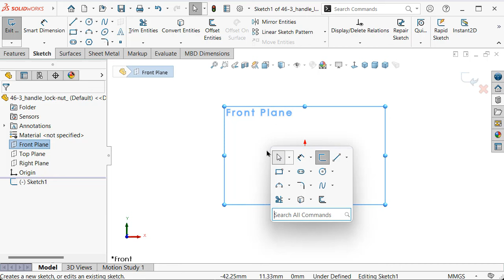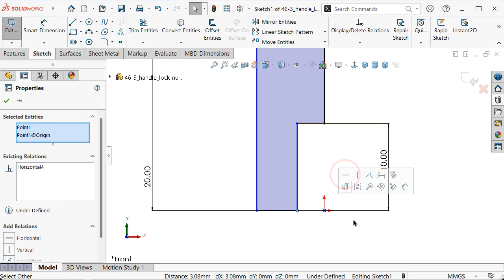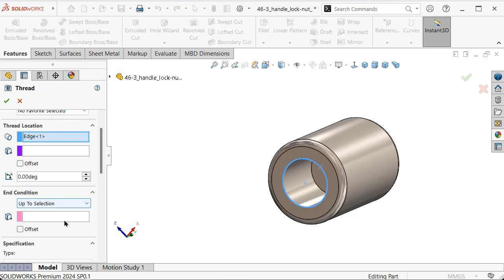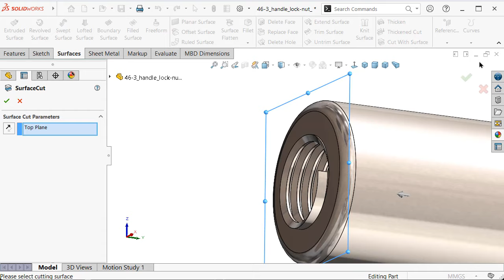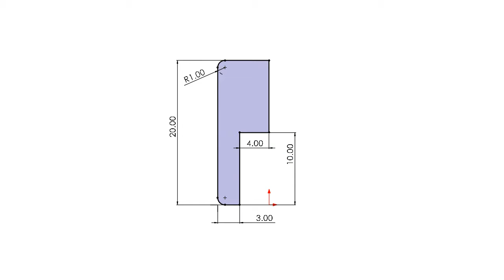3-Project 46| Two-Sided Pipe Vise | SolidWorks Tutorial: lock nut for handle rod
3-Project 46| Two-Sided Pipe Vise | SolidWorks Tutorial: lock nut for handle rod

TOPICS ABOUT:

- SolidWorks Sketching
- SolidWorks Surface
- SolidWorks Weldments
- SolidWorks Assembly
- SolidWorks Drawing
- SolidWorks Simulation
- SolidWorks Motion